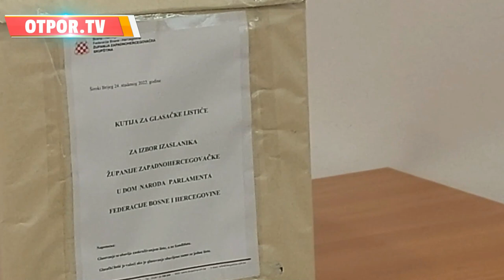Skupština ŽZH glasa za "spavače" u Domu naroda Parlamenta FBiH